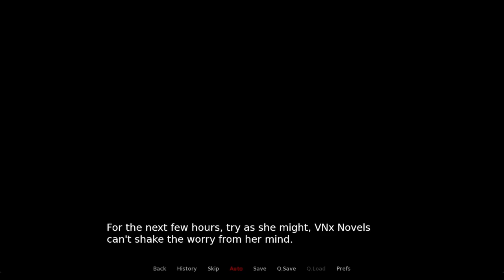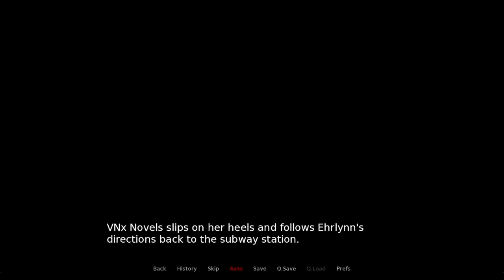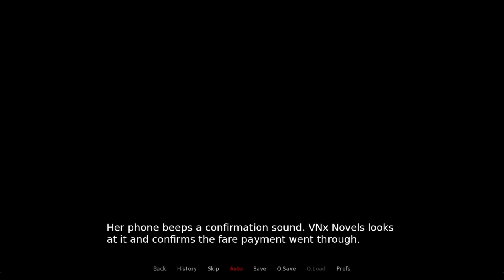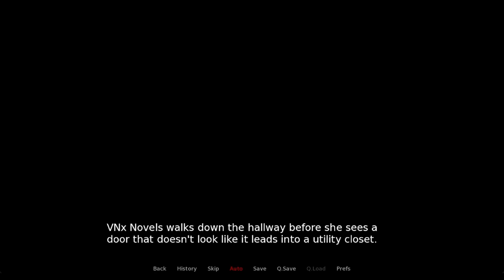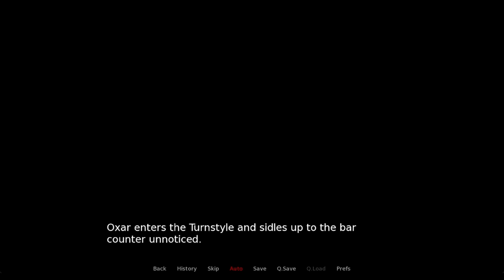Fantasy Dating Walkthrough Part 3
Fantasy Dating

Creator: Alboe Interactive